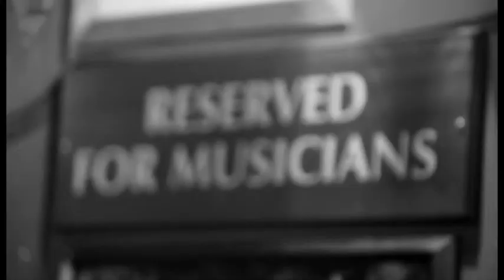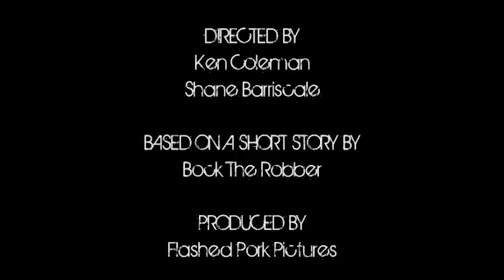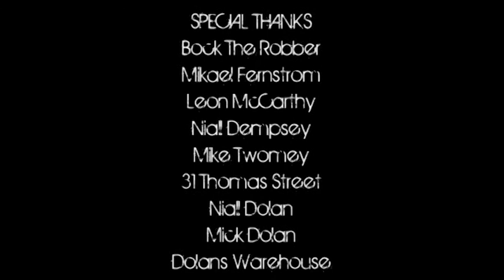Blind Gun Dog- Short Film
Title                                Blind Gun Dog

Directed by                      Ken Coleman
                                       Shane Barriscale

Screenplay by                  Pauline Vereker
                                       Orla Kelleher

Director of Photography     Ken Coleman
Editor                               Shane Barriscale

Foley Artists                     Daisy Wang
                                        Flora Wang
                                        Pauline Vereker
                                        Orla Kelleher

Soundscape Artist             Shane Barriscale

Based on a story by Bock the Robber